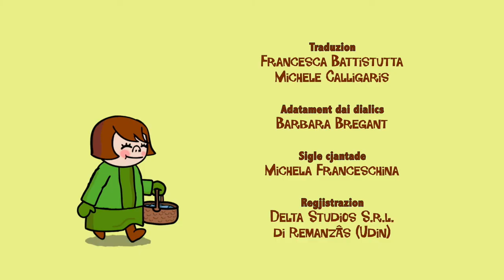4. Horaci © L'imperi di stechedincj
Horaci al è il gnûf carton animât de ARLeF, pensât pai fruts dai 3 ai 6 agns. Al conte lis aventuris di Horaci e Sedna, doi piçui eschimês che a cirin di difindi il lôr ecosisteme unic, plen di ors polârs, igloos, kayaks e siamans.
In chest episodi: Siôr Rudolf nol mole un moment di fâ dams! Cheste volte al è daûr a taiâ ducj i arbui antîcs de Foreste viole par fâ… miârs di stechedincj! Di bon che a son Horaci e Sedna che a cjataran la maniere par fermâlu, forsit…

Horaci è il nuovo cartone animato dell’ARLeF, pensato per i bambini dai 3 ai 6 anni. Racconta le avventure di Horaci e Sedna, due piccoli eschimesi che cercano di difendere il loro ecosistema unico, pieno di orsi polari, igloo, kayak e sciamani.
In questo episodio: Siôr Rudolf non fa altro che combinare pasticci! Questa volta si è messo a tagliare tutti gli alberi antichi della Foresta viola per fare… migliaia di stuzzicadenti! Per fortuna, Horaci e Sedna troveranno il modo di fermarlo, forse…

La version in lenghe furlane e je promovude e finanziade de ARLeF.
La versione in lingua friulana è promossa e finanziata da ARLeF.

Titul origjinâl/Titolo originale: Horaci l'Inuit
Coproduzion di/Coproduzione di: Imagic Telecom i Televisiò De Catalunya
Ideazion e regjie di/Ideazione e regia di: Òscar Sarramia
Scrit di/Scritto da: Anna Espinach
Produced by Lluìs Oliva e Jordi B. Oliva, Xavi Romero e Oriol Sala-Patau
Licensed by Videoplugger Ltd – Londre

Pe version par furlan/Per la versione in friulano

Edizion in lenghe furlane/Edizione in lingua friulana: Delta Studios e CSS Teatro stabile di innovazione del FVG
Coordenament gjenerâl/ Coordinamento generale: William Cisilino
Direzion de dopleadure/Direttore doppiaggio: Rita Maffei
Vôs/Voci: Manuel Buttus, Roberta Colacino, Ada Delogu, Serena Di Blasio, Fabiano Fantini, Daniele Fior, Rita Maffei, Giorgio Monte, Claudio Moretti, Nicoletta Oscuro, Elvio Scruzzi, Aida Talliente
Traduzion/Traduzione: Francesca Battistutta e Michele Calligaris
Adatament dialics/Adattamento: dialoghi Barbara Bregant
Sigle cjantade/Sigla cantata: Michela Franceschina
Regjistrazion/Registrazioni: Delta Studios S.r.l. di Remanzâs (Udin)
Tecnic dal sun/Tecnico del suono: Vittorio Vella
Adatament titui e grafichis in lenghe furlane/Adattamento titoli e grafiche in lingua friulana: Quasar Corporate
Graciis a/Si ringraziano: Lorenzo Bertarelli, Alberto Bevilacqua, Emanuele Galloni, Giorgio Milocco, Sabina Pituello, Marina Valentinis

Durade/Durata: 6 min